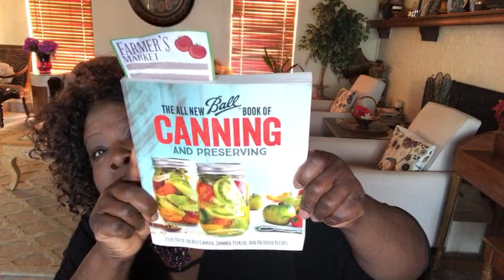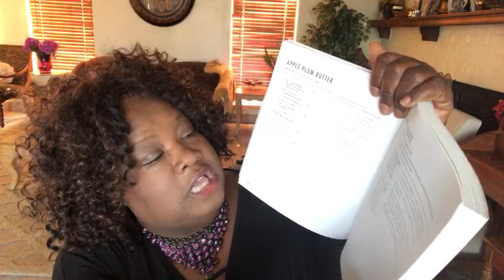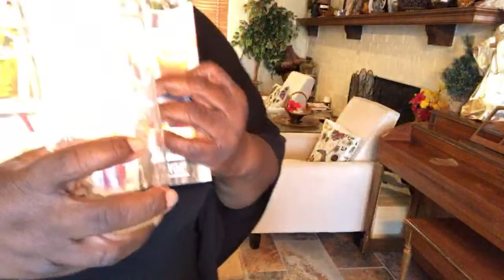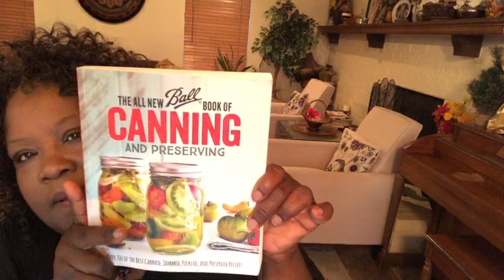Episode 231: Water Bath Canning Applesauce at room temperature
In the this Episode Lady Cheryl shares how to Cold  Pack and Water Bath Can Applesauce during a Live Chat, following all safety and sanitation precautions. Be sure to checkout part one: How to Make Low Sugar Applesauce.